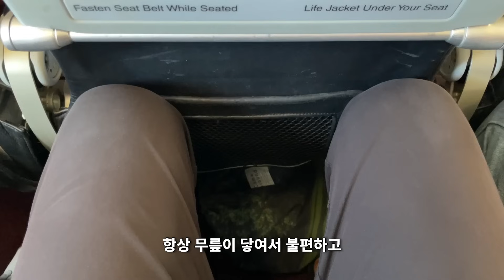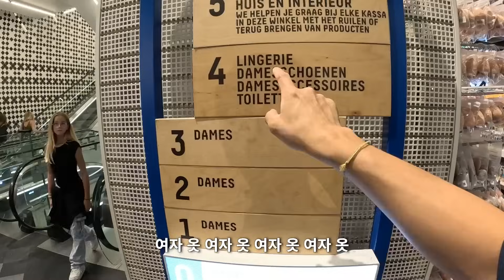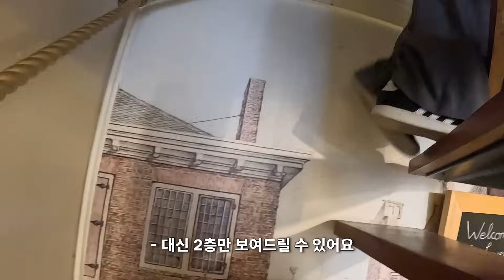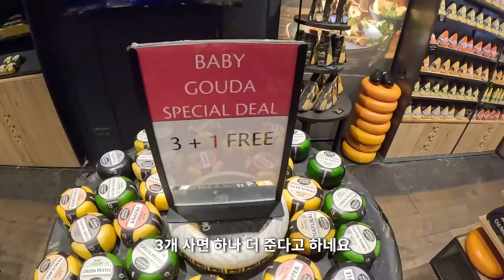키 190 한국인이 세계 최장신 네덜란드에 가면 생기는 일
장신의 나라 네덜란드에 다녀왔습니다
다들 정말 키가 너무너무 크더라요

Fujifilm xt-4, Gopro Hero 12, Insta 360 x3